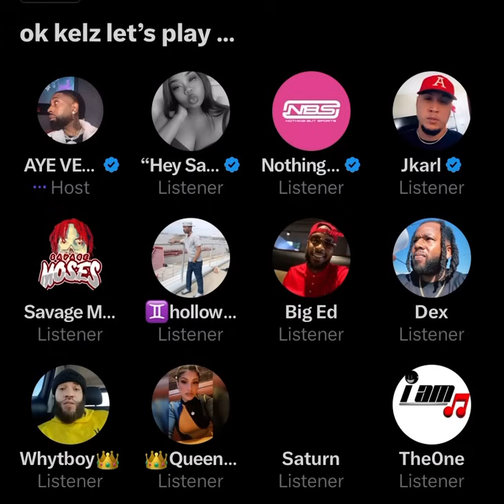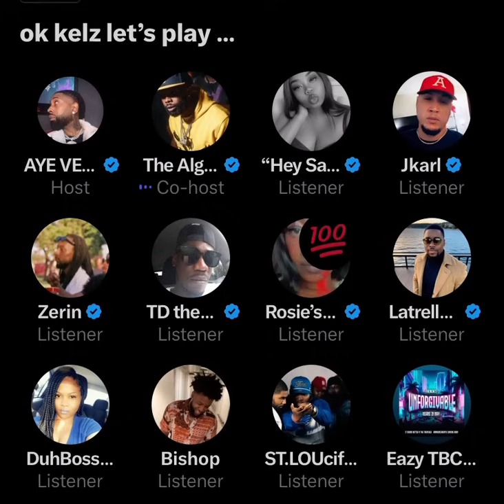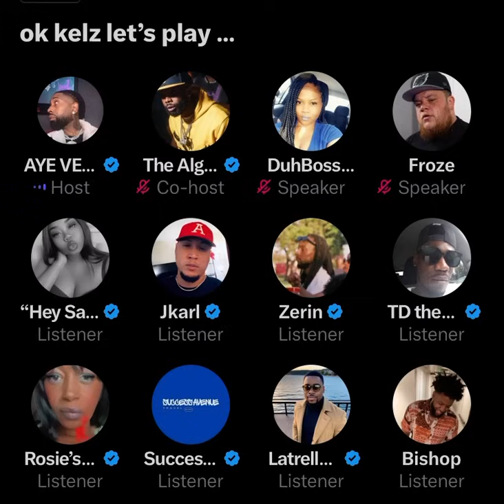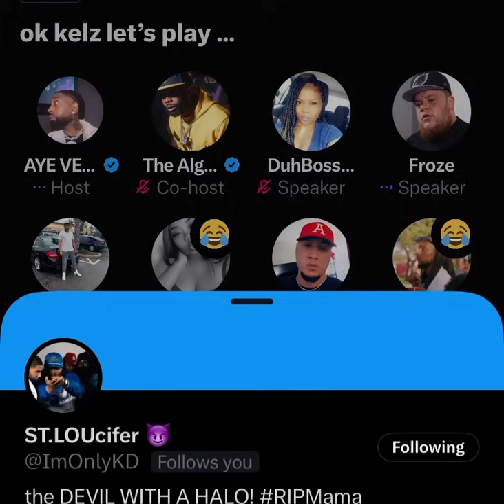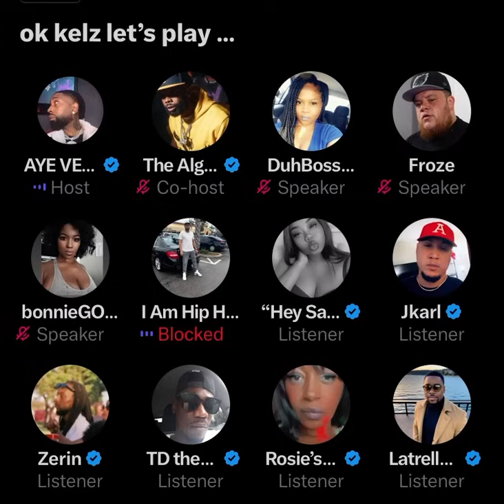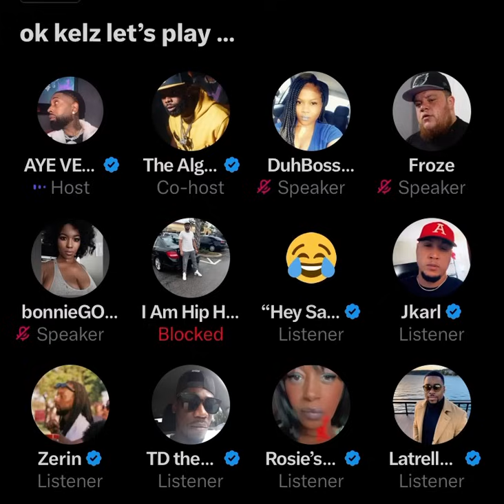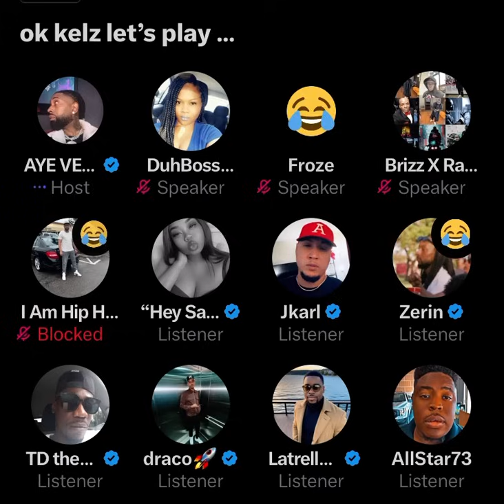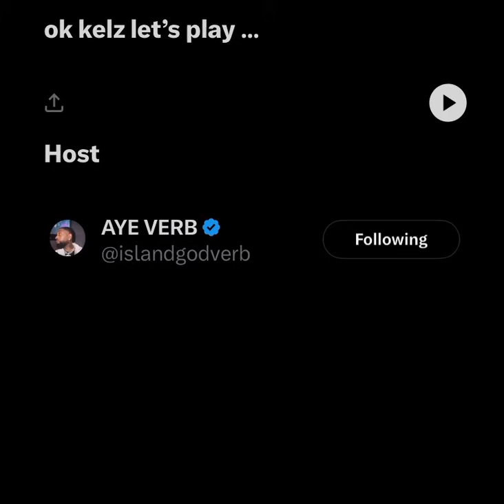AYE VERB sends warning💥to URL manager Kelz after disrespectful tweets